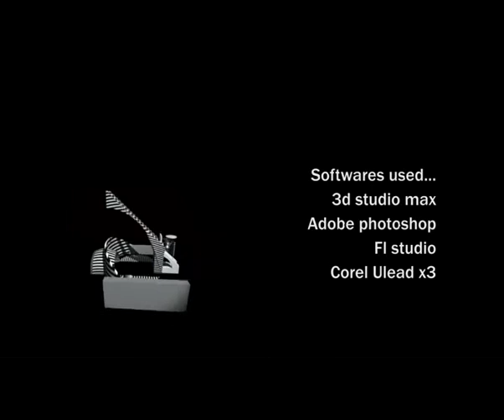Mario botta - charch john the baptist